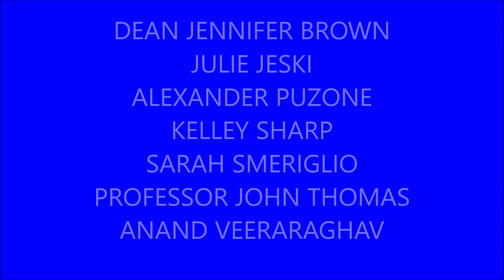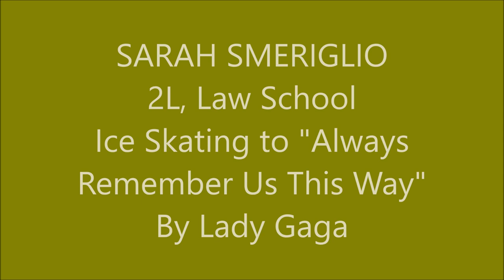Quinnipiac University Graduate Talent Show, 2021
With the pandemic during the school year, the Student Bar Association (Law School student government)'s Morale Committee put together this talent show, inviting students and staff from Quinnipiac's graduate schools.
Participants submitted their videos to me, and I published them using Movie Maker.
The breakdown for participants is: 1 Medical Student, 5 Law Students, and 2 Law Faculty. All numbers referring to years (e.g., M1 or 2L) refers to the student's standing in the 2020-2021 school year.
In terms of acts, 1 is an ice skating performance, while the remaining 6 are music-based. The six musical acts feature 1 vocal (with guitar accompaniment), 1 piano, 3 guitar and vocal combined,  and 1 viola (with captions indicating the lyrics -- the viola takes the lyrics' place while background music provides the song). Note that talent show acts could be of many forms.
I would like to thank all of the participants one more time, as their submissions were extremely valuable to me. A special shoutout to our one medical school participant (Kelley Sharp), and to our two faculty (Dean Brown and Prof. Thomas).

The breakdown is as follows:
-00:21, Dean Brown
-03:23, Julie Jeski
-04:24, Alex Puzone
-09:06, Kelley Sharp
-12:54, Sarah Smeriglio
-15:04, Prof. Thomas
-19:07, Anand Veeraraghav

Once again, a huge thank you to the participants. I also extend my thanks to our outgoing SBA President as well as my Morale Committee members for their cooperation and input, as well as my fellow graduate student representatives and Law School staff members who sent this link to their respective schools. I do hope the talent show continues in the future, be it online or in-person (of course, having graduated, I will not be participating)